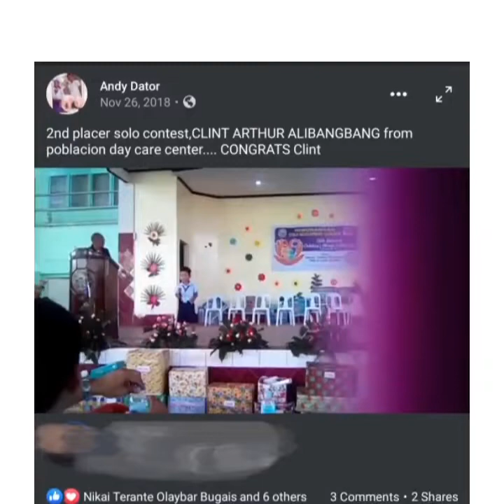The Finale Video Contestant No. 26 CULVERIAN Prince CLINT ARTHUR B. ALIBANGBANG